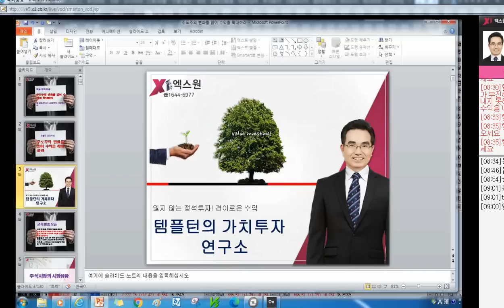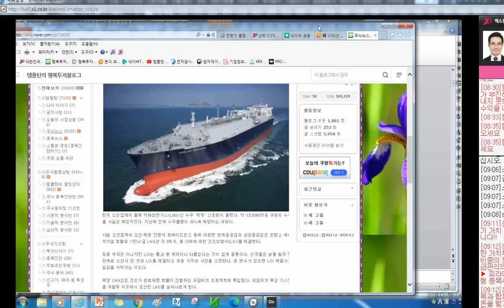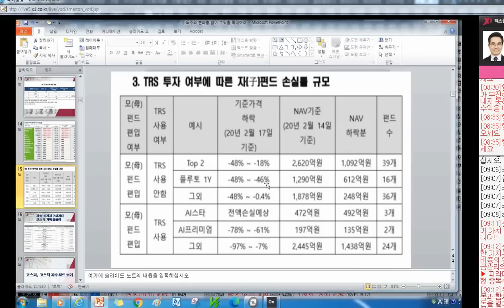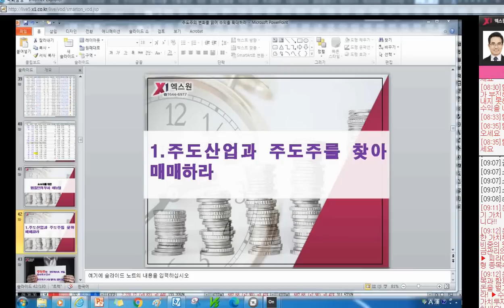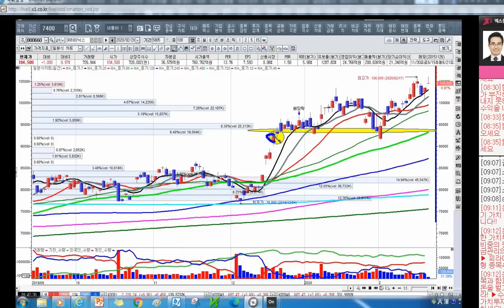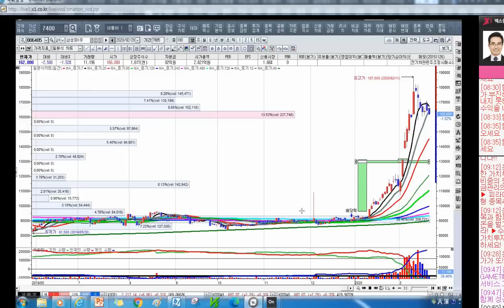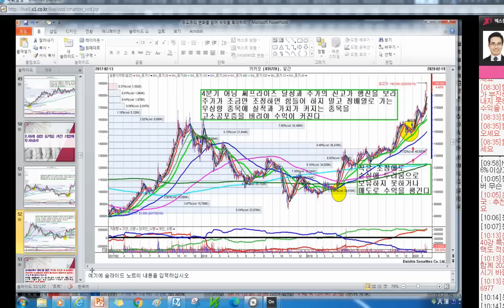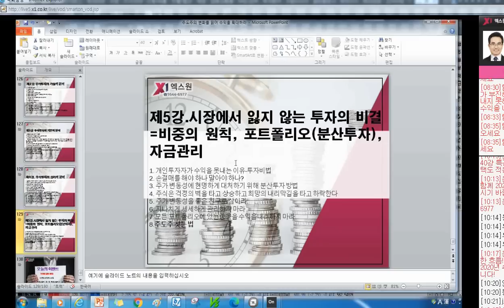[주식투자]주도주의 변화를 읽어 수익을 확대하라[2020.2.20]